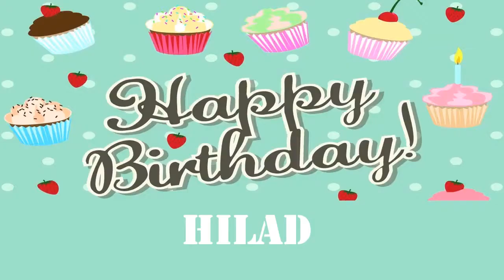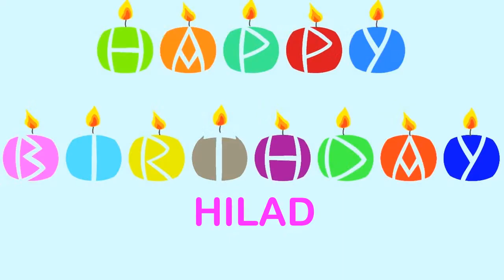Hilad Wishes & Mensajes